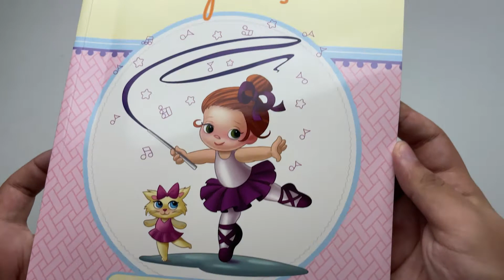Descobrindo Valores | Superação | Suelen Katerine A. Santos - Livrarias Família Cristã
Paginas: 24
Formato: 20 x 27
Editora: Todolivro
Acabamento: Brochura
Autor: Suelen Katerine A. Santos
Idioma: Português